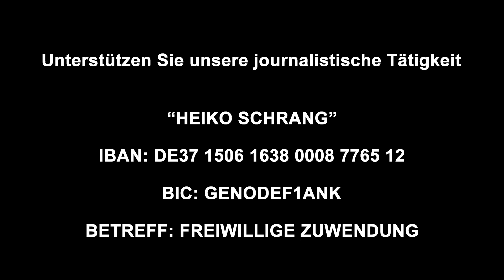Gunnar Kaiser: Danke für alles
BITCOIN: bc1qdj5cm8leqgzv24d0mwc7wgzcer2f5svgx7d4sq

(WERBUNG)